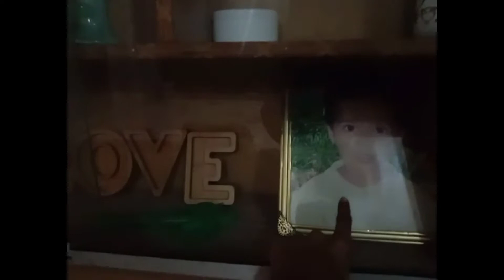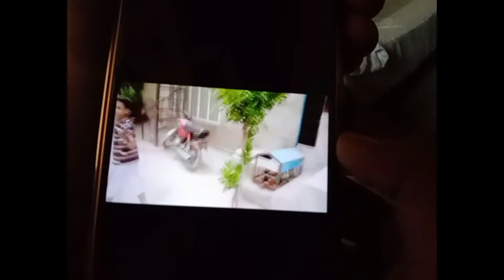joyel house tour